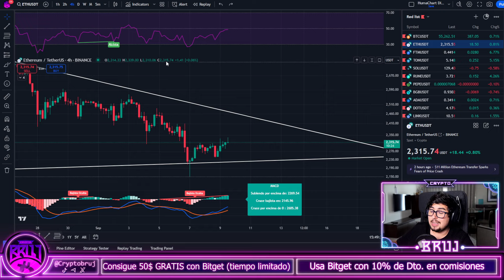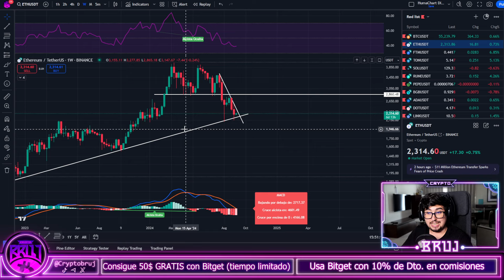¿La MAYOR OPORTUNIDAD del AÑO? | ANÁLISIS de ETHEREUM para 2024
Accede a la Newsletter Boletín cripto para recibir cada día un análisis de Bitcoin exclusivo

La inversión en criptoactivos no está regulada, puede no ser adecuada para inversores minoristas y que puede perderse la totalidad del importe invertido.

Es importante leer y comprender los riesgos de la inversión que se explican detalladamente en el siguiente enlace